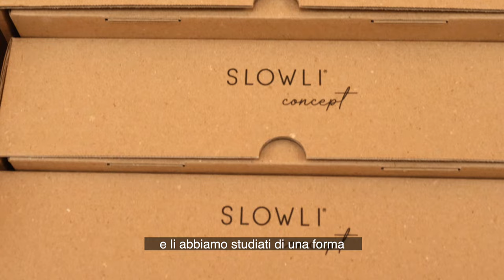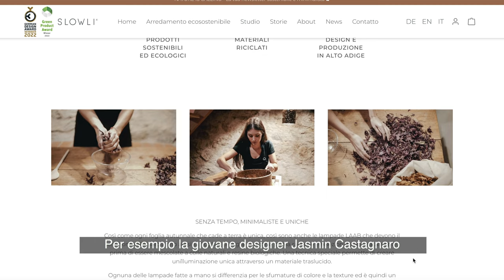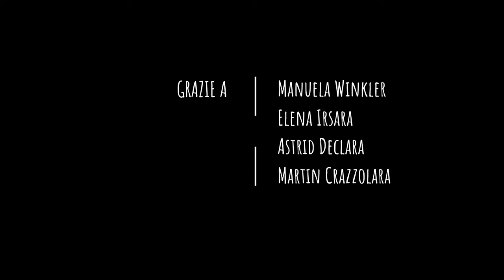SLOWLI concept - Angelika Frenademetz, Val Badia (BZ)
Angelika, la mente dietro SLOWLI concept ha ideato un progetto prezioso, di interior design sostenibile.
Angelika è ladina di origine, ha vissuto a lungo in giro per il mondo e poco prima della pandemia è tornata in Val Badia e ha aperto SLOWLI.

Corto realizzato da
Elisa Nicoli

Musica originale
Ateneriena Project

Grafica Titoli
Elisabeth Fugatti

Grazie a
Angelika Frenademetz
SLOWLI CONCEPT

Simone Verza

Reinhold Pescoller
Erich Pescoller

Manuela Winkler
Elena Irsara
Astrid Declara
Martin Crazzolara

Roberto Pallestrong
Jasmin Castagnaro

Progetto realizzato con il sostegno
della Provincia autonoma di Bolzano/Alto Adige
– Ripartizione Cultura Italiana